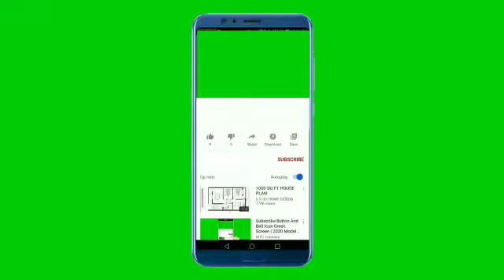Willys Sunny Side Mp3| Country and Folk Music| No-Copyright Music| Free Download